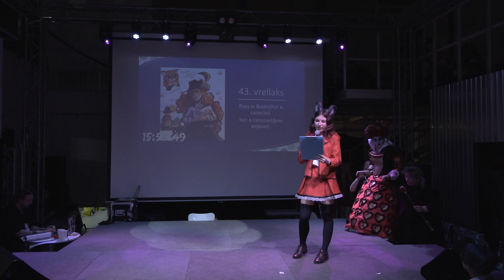Cosplay defile-Dreams Death-Алиса в стране чудес-Красная королева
Sofa/Time/Fest-Summer (июнь 2023) Москва
Sofa/Time/Fest-Summer (June 2023) Moscow.Russia